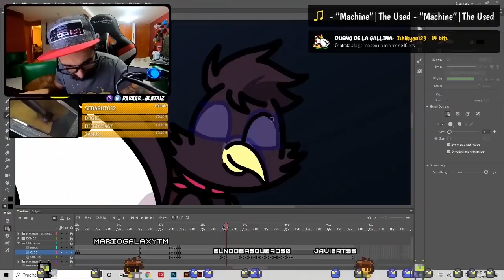Gaming con Darkar - T1, E8: Fortnite 2